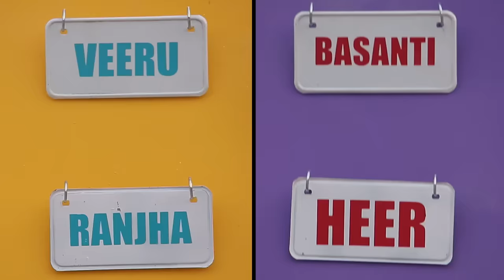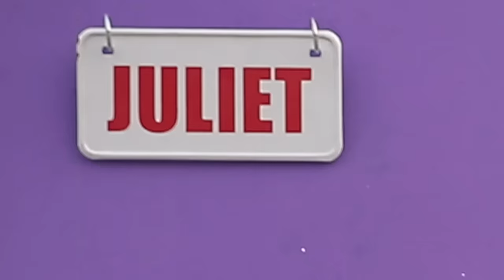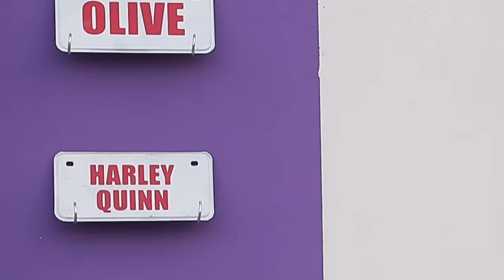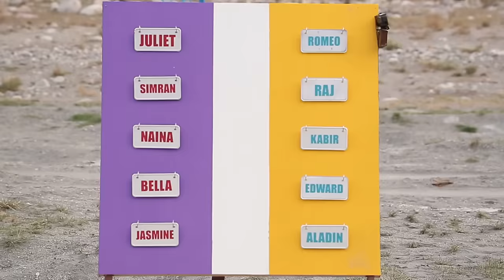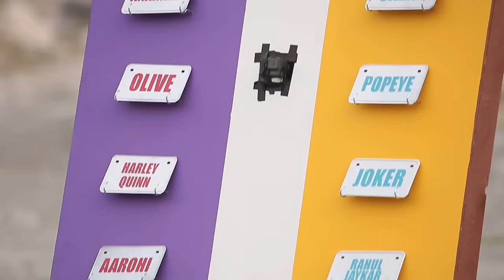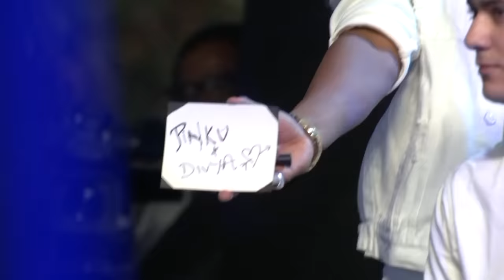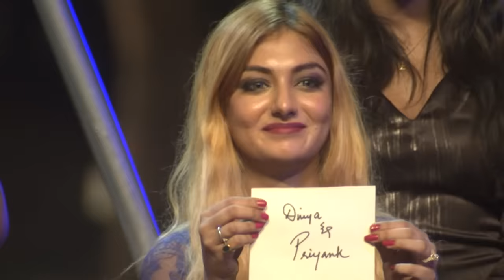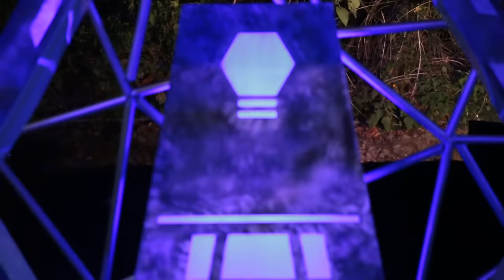Who will be the ideal match? | MTV Splitsvilla 10 | Episode 2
The Season's First Task Titled Aa Chipak Is Off To An Exciting Start. In This Task, The Guys Pick A Card With The Name Of A Famous Person And The Girls Pick The Card Containing The Name Of This Person's Partner. They Can Only Use Magnets To Pick Up The Cards. While Priyank And Divya Finish In First Place, Mohit And Akshata Finish Second. But Now These Winning Couples Have To Face The Judgement Of The Oracle To Find Out If They Truly Are An Ideal Match!

🌟 Get ready for the ultimate dose of love, drama, and fierce competition as MTV Splitsvilla Season 10 takes the stage! 🌈💔

🔥 This season promises to be hotter than ever, with a sizzling cast that will leave you hooked from the first episode to the grand finale. Join our charismatic host, the heartthrob Rannvijay Singh and the stunning diva Sunny Leone as they guide the contestants through a rollercoaster of emotions and challenges in the quest for true love! 💑🌹

🌴 Meet the incredible contestants who will set the villa on fire with their charm, wit, and undeniable chemistry:

Varun Sood
Divya Agarwal
Priyank Sharma
Naina Singh
Baseer Ali
Steffi Cyril
Akash Choudhary
Esha Choudhary
Mohit Hiranandani
Nidhi Singh
🎉 Brace yourselves for jaw-dropping twists, intense tasks, and unexpected alliances that will keep you on the edge of your seat every week! Who will find true love, and who will be left heartbroken? Tune in to MTV Splitsvilla Season 10 to witness the most thrilling romantic adventure on television! 💖🎬